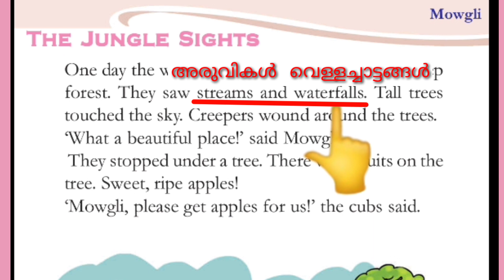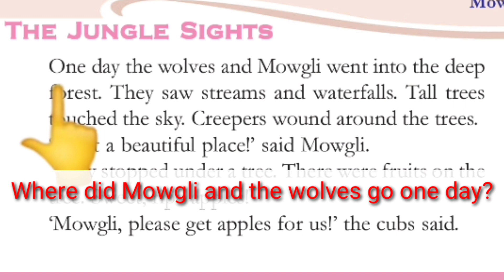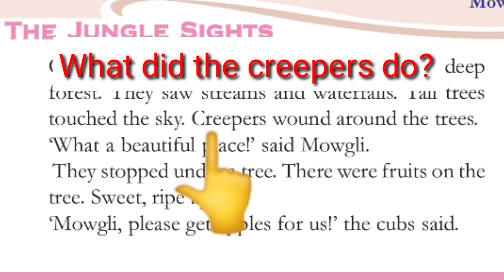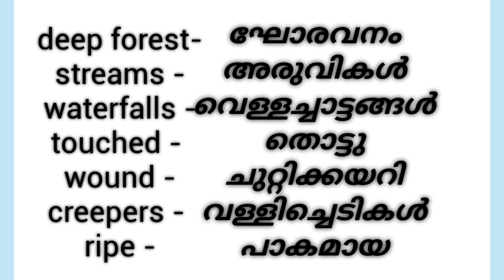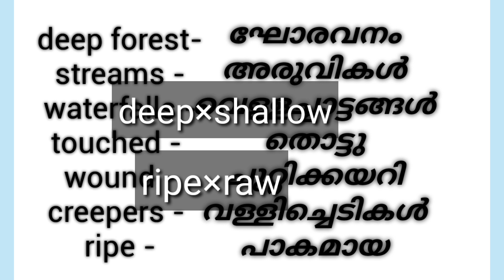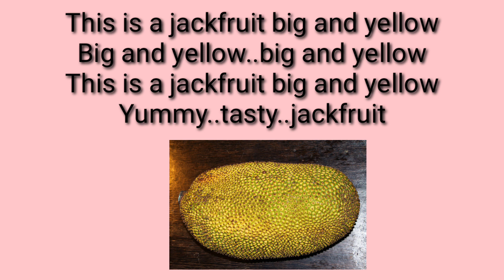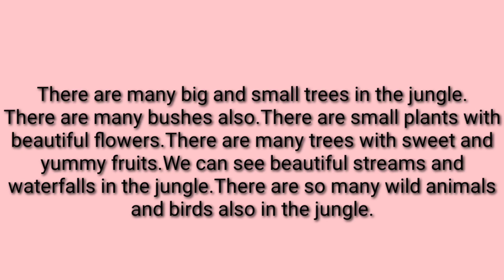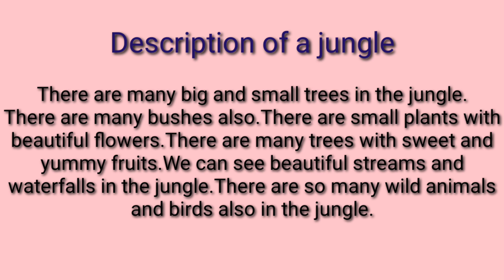kite victers online class supportive video..std3 English..adding more lines&Description of jungle